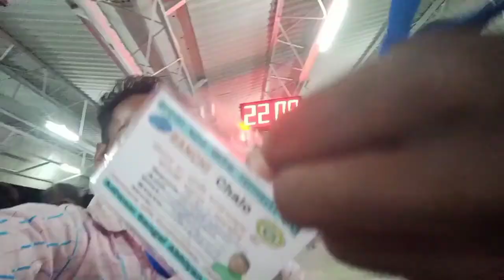Salkhan Murmu Zoom meeting Marandi start vlog channel vilog video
Salkhan Murmu Zoom meeting